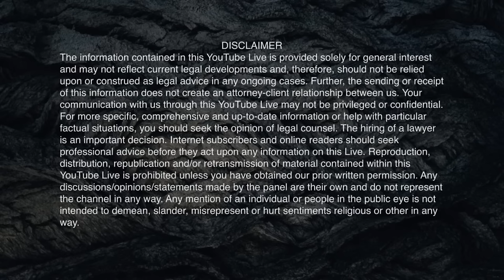Bigg Boss 17 Live Hindi Review Day 70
In this video, we're reviewing day 70 of the Bigg Boss 17 Live Hindi edition. Highlights include a glimpse of the fights and controversies, as well as a review of the week's tasks.

Bigg Boss is one of the most popular reality TV shows in India, and this season is no different. In this video, we're giving you a recap of all the action from day 70 of the show, including a look at the fights and controversies. We also review the week's tasks and give you our opinion on who has emerged as the winner so far. Make sure to check out the video to find out all the latest updates from the Bigg Boss 17 Live Hindi edition!